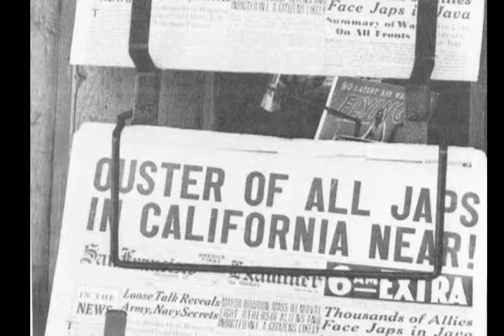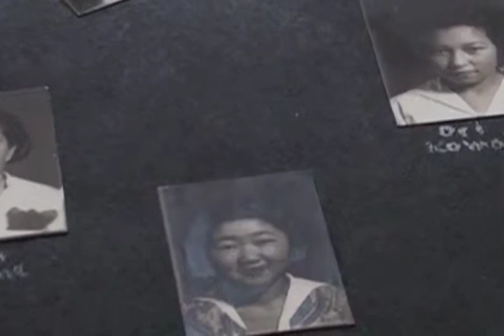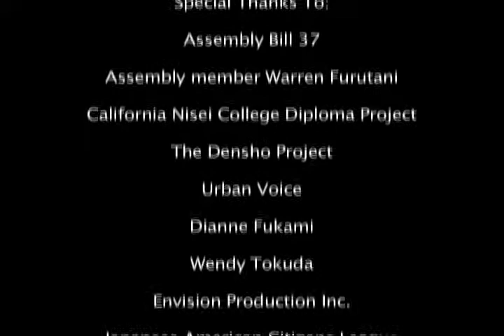Dreams Finally Realized - Sachi Kajiwara by Emily Furutani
The California Nisei College Diploma Project was established to provide community outreach and education for a new law, AB 37. The California Nisei College Diploma Project seeks to identify and support individuals of Japanese descent who were unable to complete their college education in the State of California because of forced removal and incarceration during World War II.

Dreams Finally Realized: The Untold Stories of California Nisei Forced out of Higher Education is the second half of the CA Nisei Project.  The goal of Dreams Finally Realized is to collect and share the unheard stories of the Nisei honorees.

Here is Sachi Kajiwara who received her honorary degree from the University of California, Berkeley.